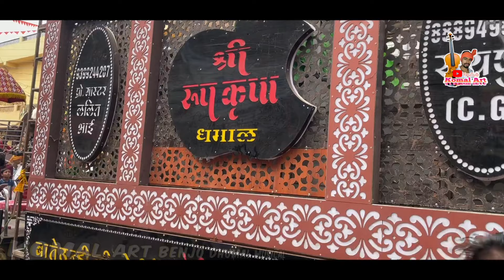Deewana Radhe Ka " श्री रूप कृपा धुमाल रायपुर 2024" Best Dj Dhumal " Best Sound Quality" Dj Dhumal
Best Qawwali Song  Khwaja Tum Bin Jiya Jaye गौरी कृपा धुमाल दुर्ग2024 ख्याति प्राप्त धुमाल

                                      से🙏🌷❤️

87KRhjrxN_eL20wabUu6W

          Only Dj Dhumal
यूट्यूब में वीडियो डलवाने हेतु सम्पर्क करें ।
           Komal Sahu
Mobile No - 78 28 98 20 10
Gram - Ahiwara Jila Durg (Cg)